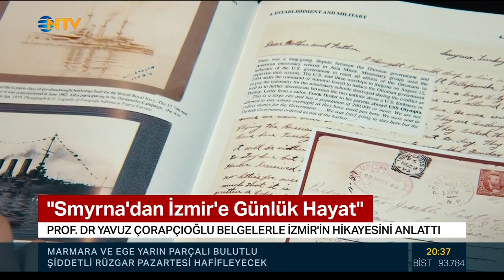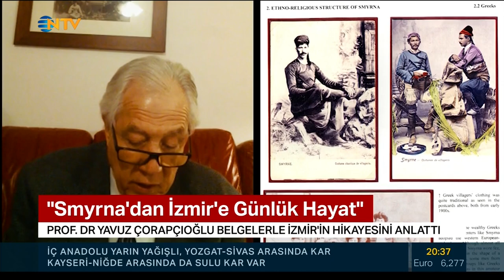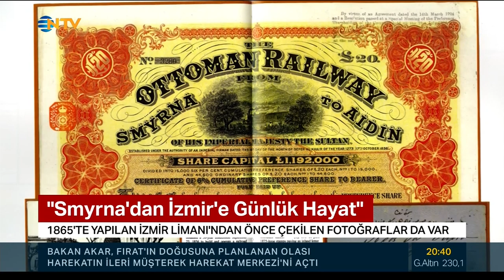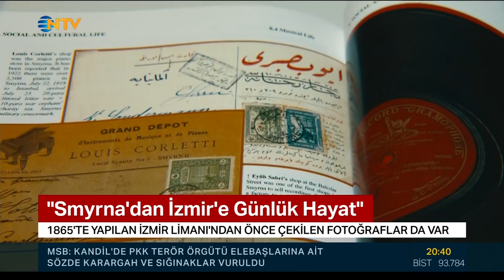SMYRNA'DAN İZMİR'E: GÜNLÜK HAYAT | KRK Holding Katkılarıyla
Dr. M. Yavuz Çorapçıoğlu'nun "Smyrna'dan İzmir'e: Günlük Hayat" adlı kitabı, kuruluşundan bu yana sosyal dayanışmayı olduğu kadar kültür ve sanat hayatını da desteklemeyi kendine vizyon edinen KRK Holding'in katkılarıyla yayımlandı. NTV, kitabın sponsorluğunu üstlenen KRK Holding Yönetim Kurulu Başkanı Cahit Karakullukçu'yla röportaj gerçekleştirdi.